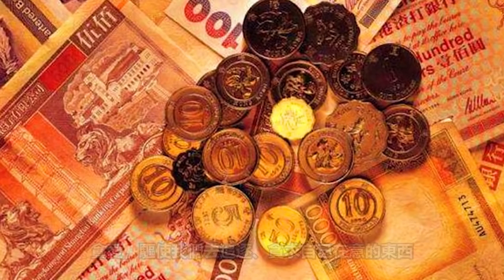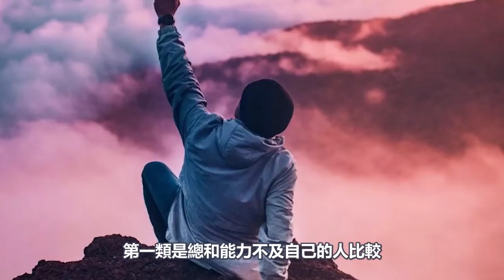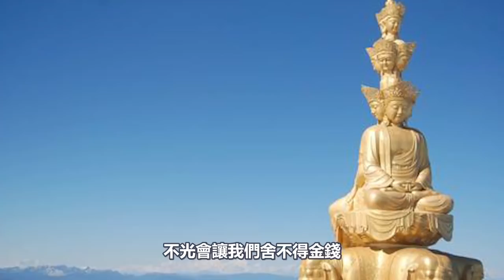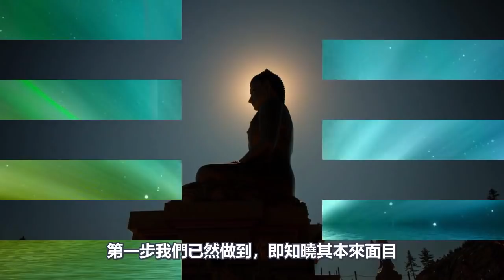諸事不順，霉運不斷？有這9種習氣的人，請試試這個最好的破解方法！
140歲高僧，容顏宛若30歲青年！皆因修持這部經典！